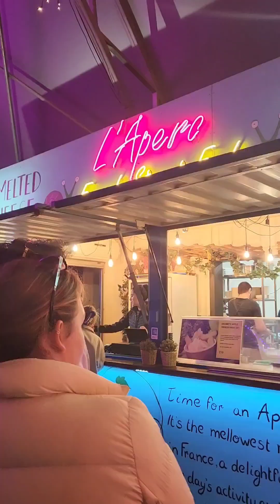at the Eat street.